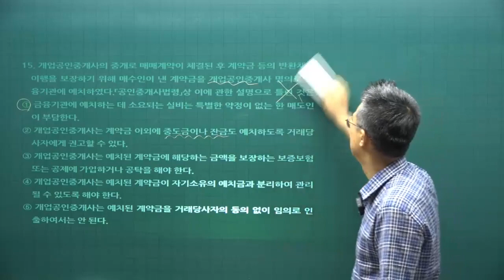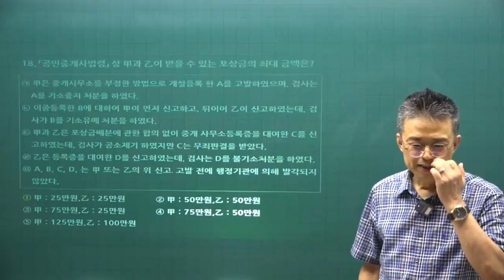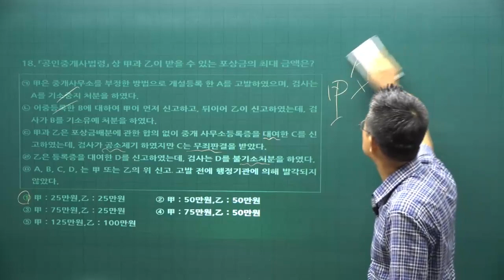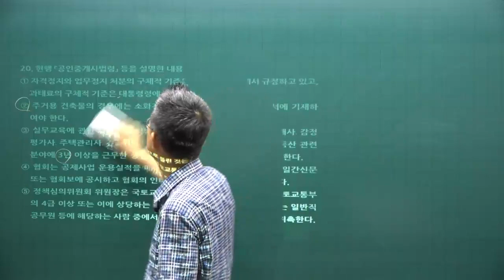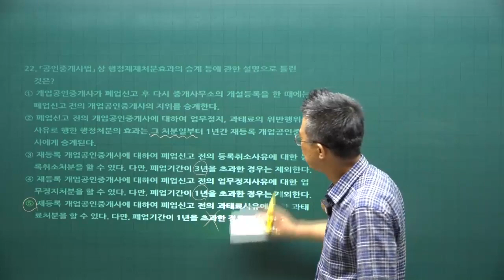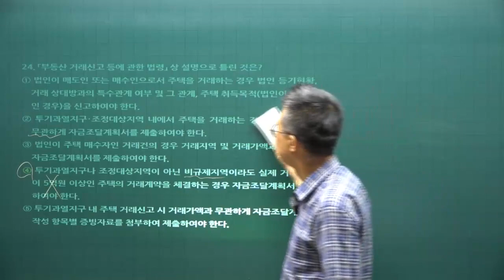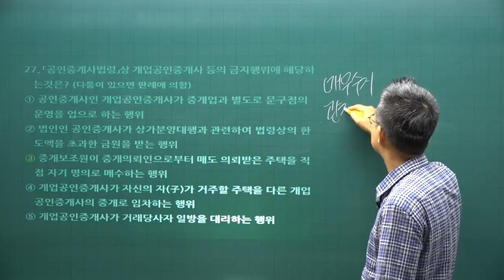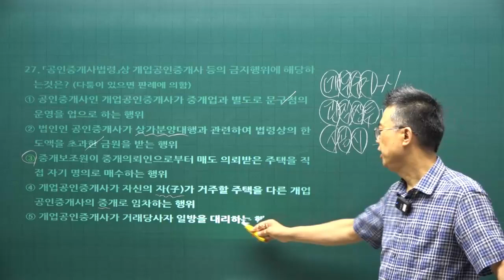[공전무 - 공인중개사 무료인강] 2023년 공인중개사 시험과목 공인중개사법 박용덕 교수 공인중개사 동형모의고사 2강